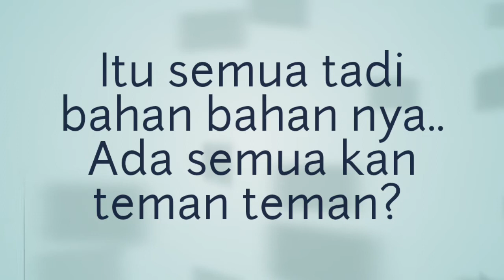Tips Cara Membuat Sayuran Tetap Hijau waktu Akan Dimasak | Tutorial Dapur Agar Sayuran Selalu Segar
Tips Cara Membuat Sayuran Tetap Hijau dan segar Tutorial cara membuat Sayuran Selalu Segar